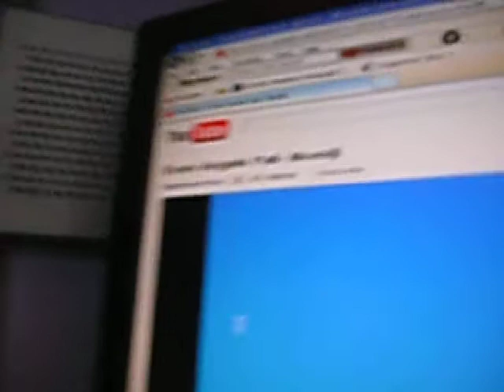Update 2 and Even Angels Fall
Okay so I wanted to have this one be more of an update but I'm so super busy so I couldn't have everything that I wanted to talk about. Instead I just spoke about what I hopefully will take about in my next update after I see the new transformers movie. Also I promised one of my college friends that I would put up some of my orginal work but I don't want to put my orginal songs up yet so instead it's me singing Even Angels Fall by Jessica Riddle. It's just the song I am obessed with right now. Next time I do a song I'll do it with just the instrumental track or to no music so maybe it'll come out better. Anyway next update will be wednesday or thursday after I see the movie. Until than see ya~